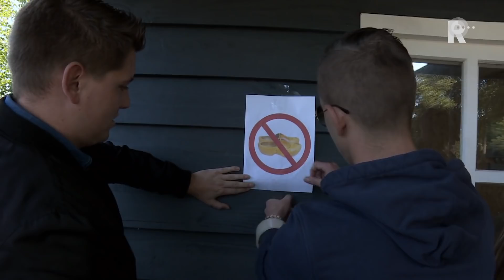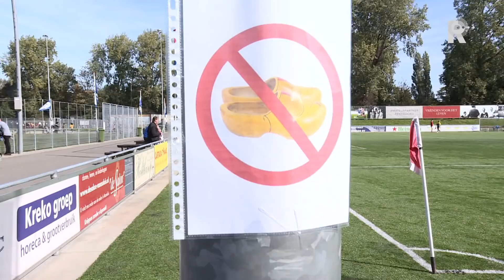Jan Everse in FC Rijnmond: 'Zonder Van Persie is het een mission impossible'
Jan Everse vindt dat Feyenoord te afhankelijk is van zijn aanvoerder Robin van Persie. &quot;Zonder Van Persie is het een mission impossible voor Feyenoord,&quot; zegt hij in onze voetbaltalkshow FC Rijnmond. &quot;Hij is zo ongelofelijk belangrijk voor Feyenoord,&quot; legt Everse uit. &quot;Alle creativiteit komt bij hem vandaan. Alle gevaarlijke situaties komen bij hem vandaan. Het is de zoveelste keer dat hij op het laatste scoort,&quot; doelt Everse onder meer op zijn late goals tegen FC Utrecht (1-0) en Vitesse (2-1). Toch moet Feyenoord het in de komende weken mogelijk zonder Van Persie doen. Er hangt hem een schorsing boven het hoofd na zijn rode kaart tegen Vitesse. De aanvaller is niet akkoord gegaan met een schikkingsvoorstel van twee duels, plus één voorwaardelijk en er komt nu een tuchtzaak. Volgens RTV Rijnmond verslaggever Dennis van Eersel heeft dat best kans van slagen. &quot;De rode kaart is vergelijkbaar met een eerder moment van Joris van Overeem bij FC Utrecht. Hij ging ook niet akkoord met het schikkingsvoorstel en krijg toen via de tuchtcommissie een lagere straf van één duel schorsing.&quot;